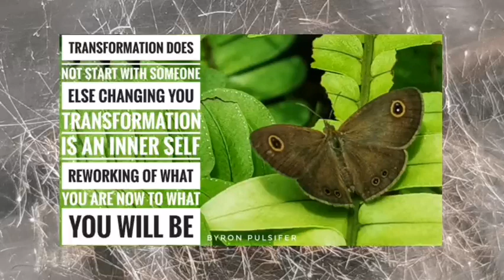TIME LAPSE: From (Moth) Caterpillar to Cocoon (3 of 3) | COJ Quotelections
🎓 COJ Quotelections: Byron Pulsifer, Wayne Dyer, C. JoyBell C.
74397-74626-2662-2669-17